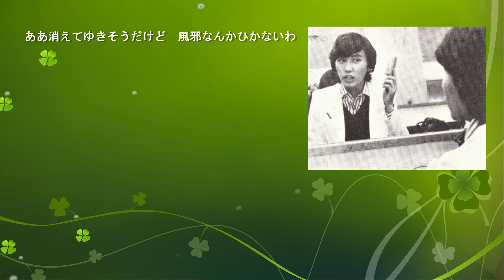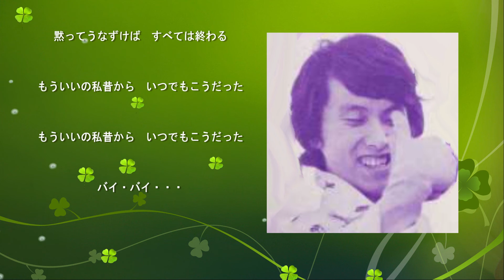バイ・バイ 三善英史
作詞・作曲/谷村新司　編曲/竜崎孝路　1978年　アルバム「女性」収録曲